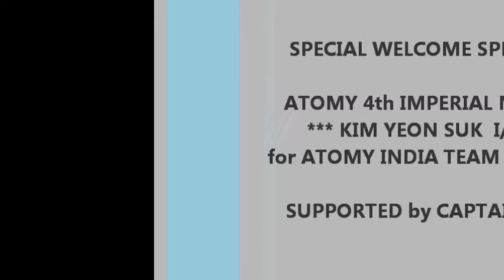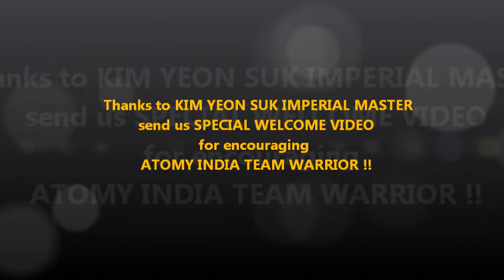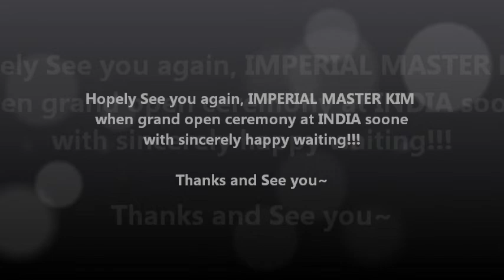Atomy 4th Imperial Master Kim Yeon Suk Greetings For Team Warrior India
She will visit next year in India very Soon for Team Warior Call/Whatsap-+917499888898-Mr Rathore
Mr Rathore
Atomy India Founder Member
International Leader

*(1) Company*
*(2) Products*
*(3) Marketing Plan*
*(4) System*
2009 मे इन्होने एक Plan बनाया *GLOBAL MARKETING BUSINESS PLAN , 2009, मे ही इन्होने ATOMY को USA मे सबसे पहले Launch कीआ* 2011, मे इन्होने ATOMY को *JAPAN और CANADA मे Launch कीआ ,*
2011, से लेकर 2017, तक लगभग 35, प्लस country मे जा चुके हैं *2018, और 2019, शुरुआत मे ये एक साथ तीन country मे launch होने जा रहे हैं*

Call/Whatsap
Mr Rathore